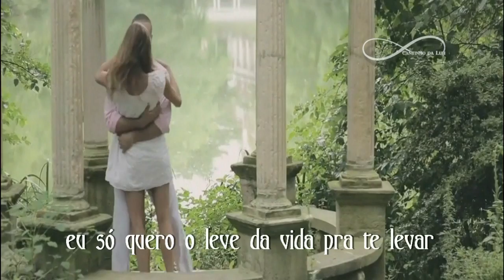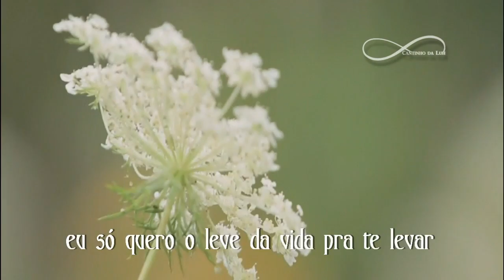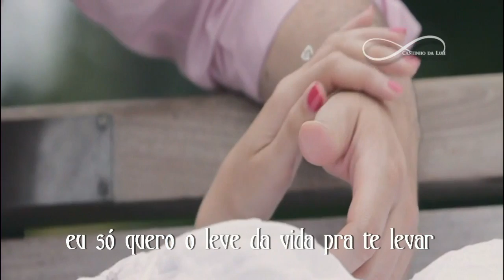Anavitória Trevo (Legendado)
Anavitória Trevo letra
Tu é trevo de quatro folhas
É manhã de Domingo à toa
Conversa rara e boa
Pedaço de sonho que faz meu querer acordar
Pra vida

Tu, que tem esse abraço casa
Se decidir bater asa
Me leva contigo pra passear
Eu juro afeto e paz não vão te faltar

Ah, eu só quero o leve da vida pra te levar
E o tempo para, ah
É a sorte de levar a hora pra passear
Pra cá e pra lá, pra lá e pra cá
Quando aqui tu 'tá

Tu
Tu
Tu
Tu

É trevo de quatro folhas
É trevo de quatro folhas, é